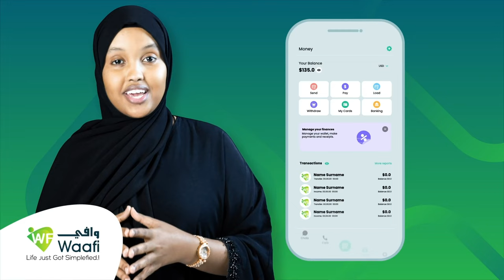Eyda oo faro baas ku haya riyaha magaalada Garoowe